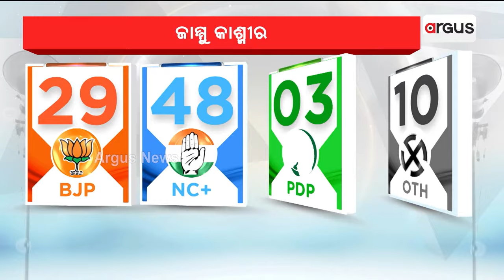ହରିୟାଣାରେ ବିଜେପିର ହ୍ୟାଟ୍ରିକ ବିଜୟ || Haryana Election 2024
ହରିୟାଣାରେ ବିଜେପିର ହ୍ୟାଟ୍ରିକ ବିଜୟ
ପୁଣି ଚମକିଲେ ମୁଖ୍ୟମନ୍ତ୍ରୀ ନାଯବ ସୈନୀ । ଭାରତୀୟ ଜନତା ପାର୍ଟି ବହୁମତ ହାସଲ କରି ପୁଣି ସରକାର ଗଢିବାକୁ ଯାଉଛି । ମୁଖ୍ୟମନ୍ତ୍ରୀ ନାୟବ ସୈନୀଙ୍କ ନେତୃତ୍ବରେ ବିଜେପିର ସରକାର ଗଠନ ହେବ ହରିୟାଣାରେ ।